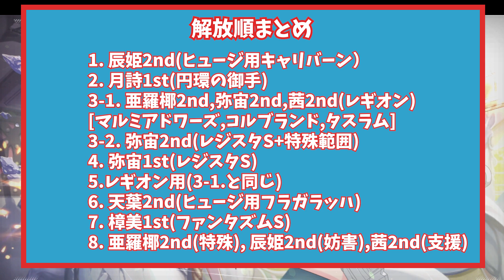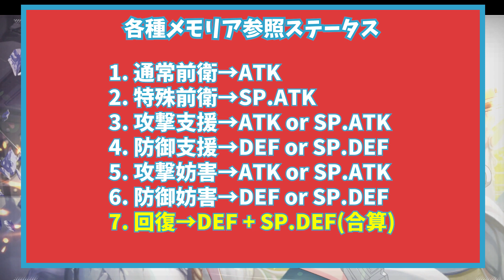【ラスバレ】貴重だからこそ効率的に… アールヴヘイムのメンバー解放優先度【アサルトリリィ】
初中級者向けに、アールヴヘイムのメンバー解放優先度について、その理由も踏まえて解説しています。貴重な素材なので、コンテンツ攻略まで見据えた上で、効率的に解放していきましょう。

このチャンネルでは、アサルトリリイプロジェクト全般を配信していきます。
普段はラスバレのライブ配信を中心にゲーム内情報や攻略、
舞台やイベント等に関すること、キャラクターや楽曲関連など
さまざまなコンテンツに対しての動画投稿も行っていく予定です。

【ライブ配信】
１１月８日（火）～
夜１０時頃より、Youtubeライブ配信をしていきますので、
ぜひいろいろお話しできたらうれしいです！
ライブ配信はソロとレギオンのエンドコンテンツが来たタイミングをメインに配信していきます。